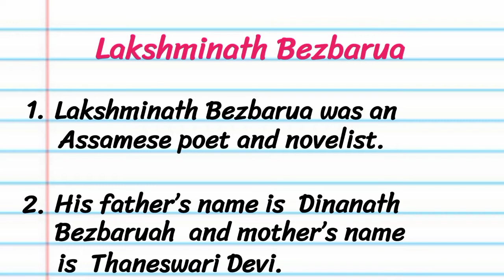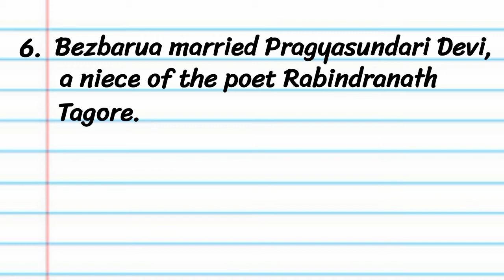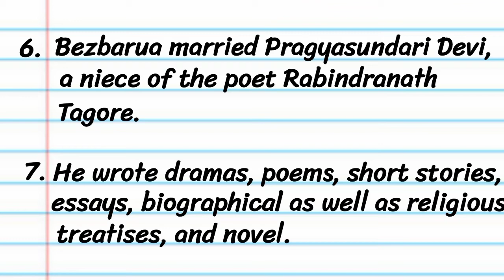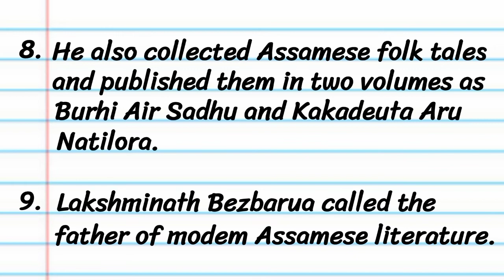10 Lines On Rasaraj Lakshminath Bezbarua In English l Short Essay On Lakshminath Bezbarua l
10 Lines On Rasaraj Lakshminath Bezbarua In English l Short Essay On Lakshminath Bezbarua l
Lakshminath Bezbarua essay
Lakshminath Bezbarua rasana
50 words essay on Lakshminath Bezbarua
100 words essay on Lakshminath Bezbarua
Who is Lakshminath Bezbarua?
why he is called Rasaraj
why Lakshminath Bezbarua called as a Rasaraj
10 Lines On Rasaraj Lakshminath Bezbarua In English l Short Essay On Lakshminath Bezbarua l
Lakshminath Bezbarua essay
Lakshminath Bezbarua rasana
50 words essay on Lakshminath Bezbarua
100 words essay on Lakshminath Bezbarua
10 Lines On Rasaraj Lakshminath Bezbarua In English l Short Essay On Lakshminath Bezbarua l
Lakshminath Bezbarua essay
Lakshminath Bezbarua rasana
50 words essay on Lakshminath Bezbarua
100 words essay on Lakshminath Bezbarua
10 Lines On Rasaraj Lakshminath Bezbarua In English l Short Essay On Lakshminath Bezbarua l
Lakshminath Bezbarua essay
Lakshminath Bezbarua rasana
50 words essay on Lakshminath Bezbarua
100 words essay on Lakshminath Bezbarua